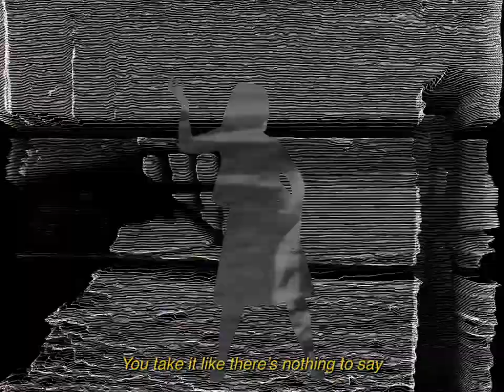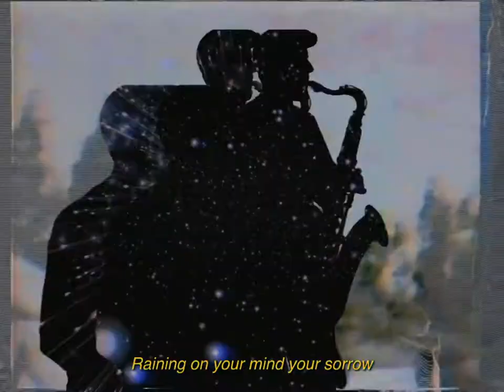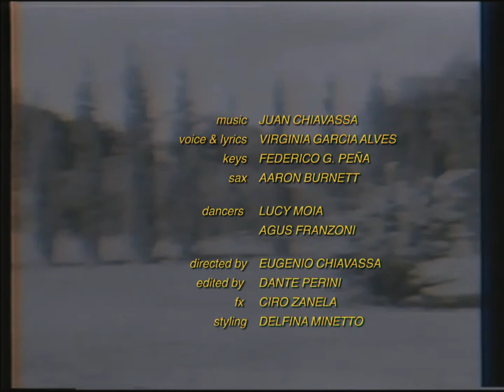** I'm Not a Robot ** by NEVERPONY feat. Virginia Garcia Alves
I'm Not a Robot - NEVERPONY
Directed by Eugenio Chiavassa
2020

Juan Chiavassa: Synths, Clavinet, Bass, Rhodes, Drums, Programming, Samples.
Virginia Garcia Alves: Voice, Lyrics.
Federico Gonzalez Peña: Clavinet, Rhodes, Pad, Synth Solo.
Aaron Burnett: Sax Solo.